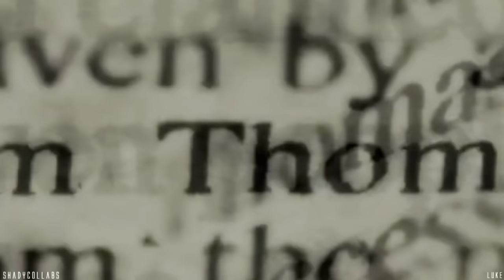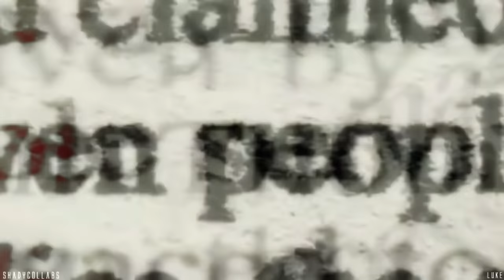Slaughterhouse - Psychopath Killer (ft. Eminem & Yelawolf) (Music Video)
Music video by Slaughterhouse performing Psychopath Killer featuring Eminem & Yelawolf (Explicit).